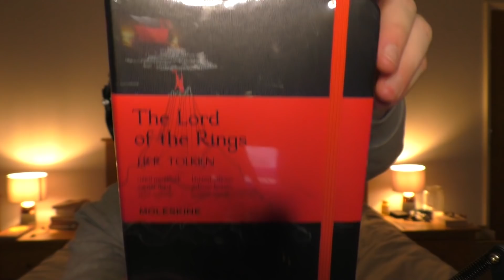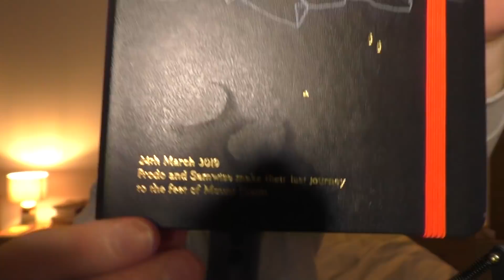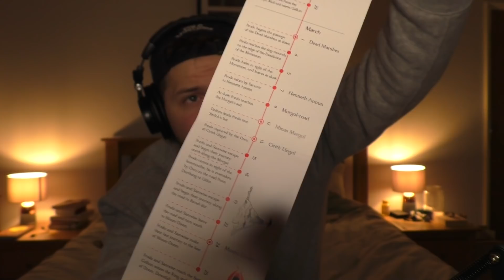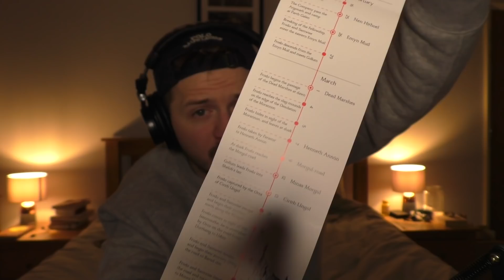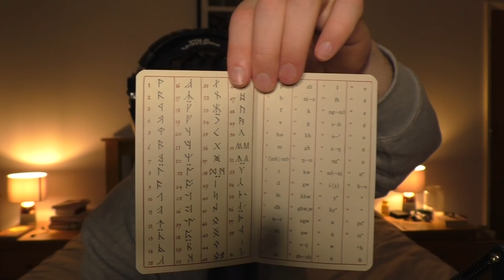(asmr) hangout and whisper before bed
asmr whisper ramble and hangout before bed with tapping and stories to help you sleep/

Hi there 😄 If you have made it this far into the description... scroll up, you're missing the video! The ASMR Gamer is a passion project, geared towards making ASMR videos with a tech and gaming edge ultimately to help you have a more peaceful and relaxing time amongst all the craziness in the world. I hope you enjoy your time here, and I really do appreciate you clicking on this video!